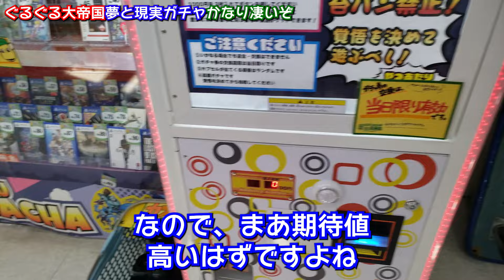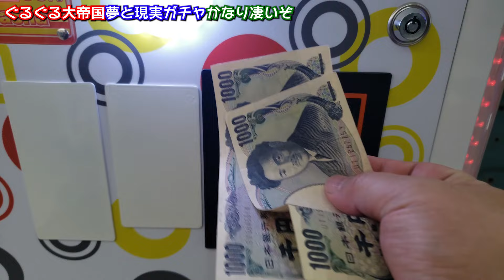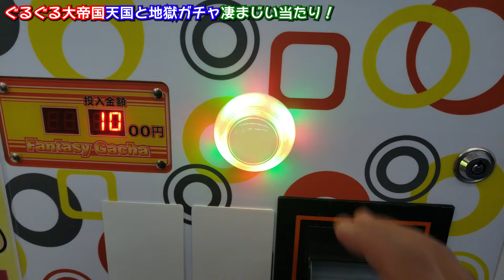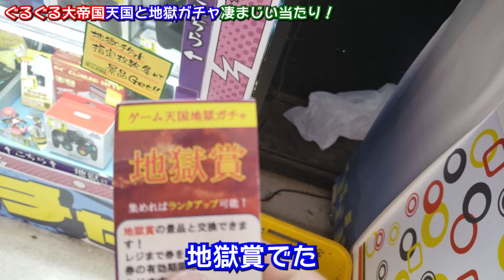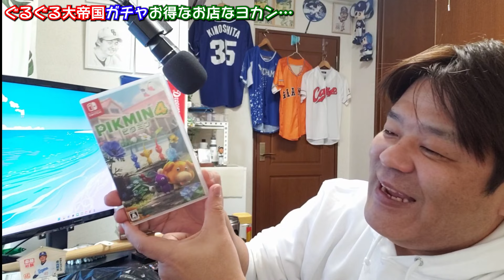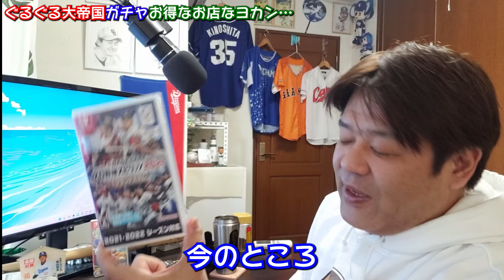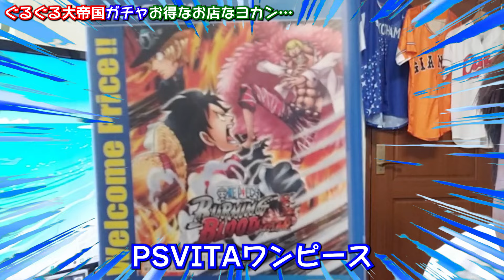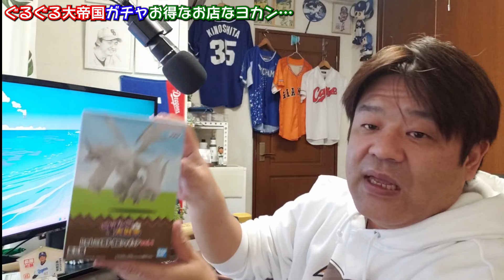【夢と現実ガチャ】スゲー本当にこんなの当たるんだ…！【ぐるぐる大帝国】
ぐるぐる大帝国さんで見つけたゲームです！
なるほど納得ですｗ(*´ω｀*)

メインチャンネル「プロ野球おっさんの疑問」